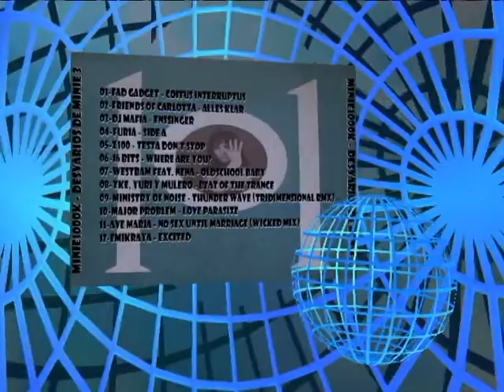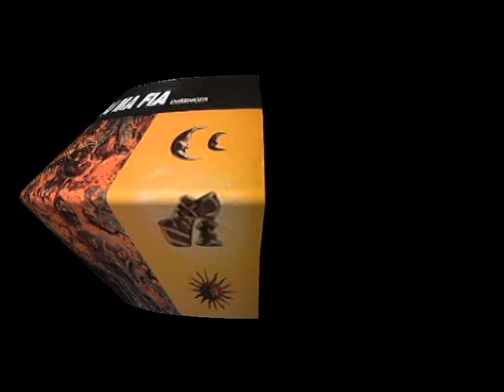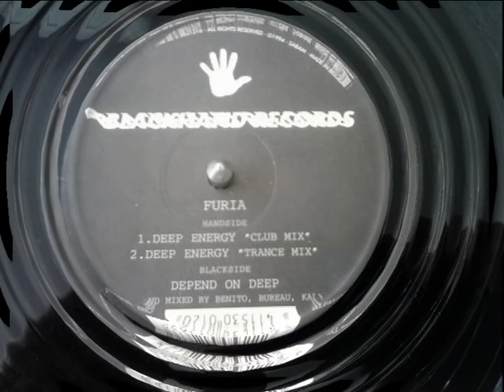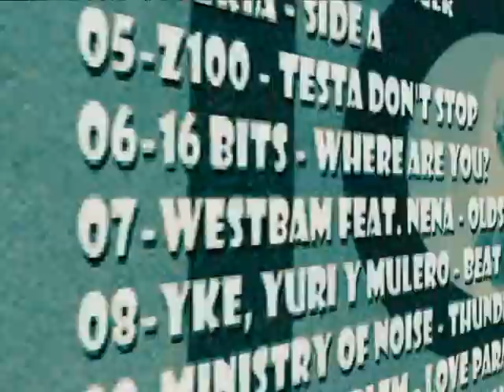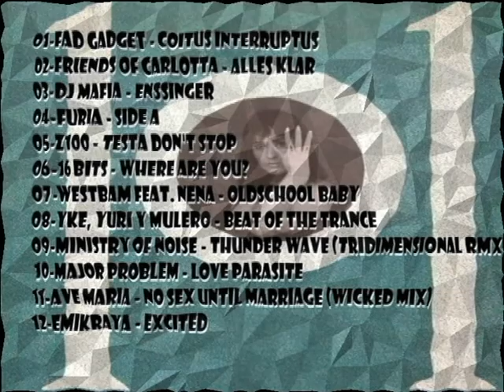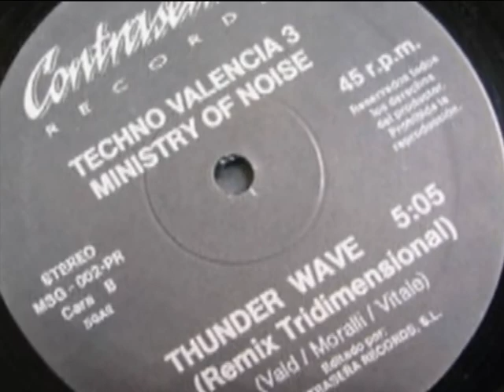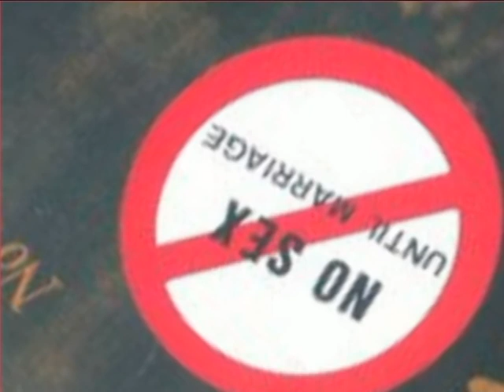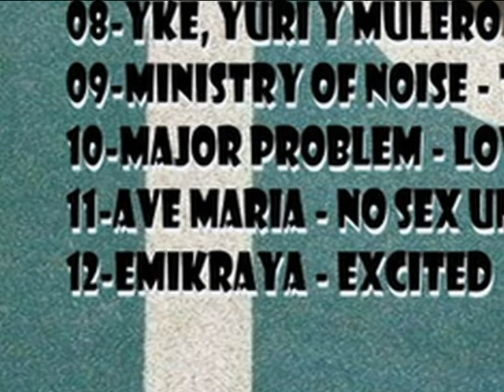Minie1000k - The Remedy for your Sickness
Sesion New Beat - Acid House 80's